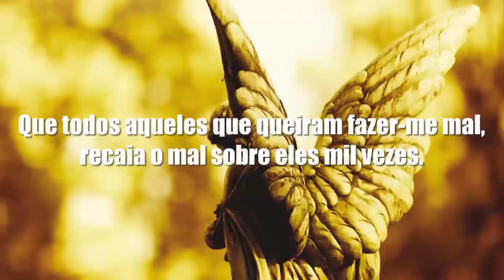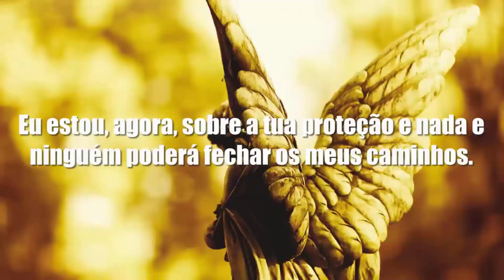INVOQUE 7 VEZES O ANJO SAGRADO DA FORTUNA GADIEL e veja o DINHEIRO aparecer do nada!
Anjo da guarda Gadiel também conhecido como o anjo santíssimo. Em primeiro lugar, seu nome significa “Deus é minha riqueza”.

Ele é um dos anjos divinos da prosperidade. Além disso, o anjo da guarda Gadiel pertence à ordem dos Malakims. Também conhecidos como mensageiros.